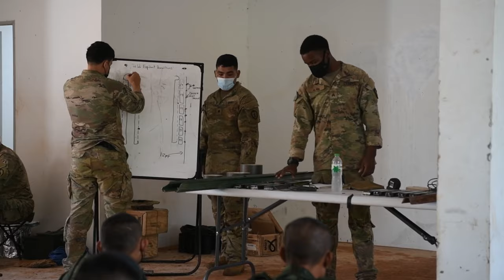Hanuman Guardian 22: Sapper Constructing Expedient Charges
29th Brigade Engineer Battalion, 3rd Brigade Combat Team, 25th Infantry Division, and members of the Royal Thai Army construct expedient charges, Mar. 10th, 2022, Fort Thanarat, Thailand.

FORT THANARAT, THAILAND
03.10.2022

Sapper training is one key focus area of Hanuman Guardian 22 (HG22). HG22 is part of the Pacific Pathways series, designed to increase readiness, bolster relationships, and develop interoperability among service members of the U.S. Army and Royal Thai Army. (U.S. Navy Video by MC2 Belen Saldana)

Film Credits: Video by Petty Officer 2nd Class Belen Saldana
Hanuman Guardian